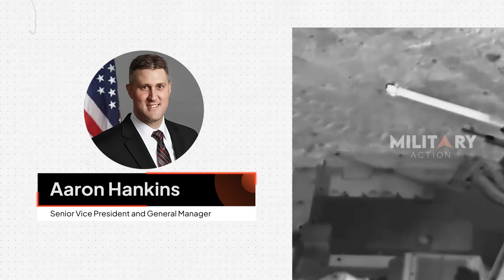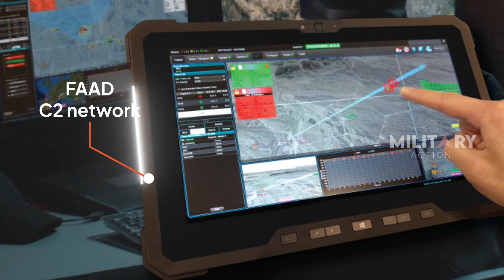New Stryker Unveiled: Successfully Tests New Laser, Rockets, and Guns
Leonardo DRS and BlueHalo recently conducted a live demonstration of their advanced C-UAS DE Stryker, which successfully neutralized multiple drones using the LOCUST Laser Weapon System and a 30mm remote weapon station. The tests, held in Socorro, New Mexico, showcased the system's ability to tackle Group 1-3 unmanned aerial systems through kinetic and non-kinetic methods. The C-UAS DE Stryker integrates BlueHalo’s 26-kilowatt LOCUST laser with radar systems for precise tracking and engagement of aerial threats, offering a new level of mobile air defense. This development, executed within just eight months from concept to live test, underscores its battlefield readiness. Collaboration with six key partners, including Northrop Grumman and BAE Systems, has enhanced the Stryker’s capabilities. Fully compatible with the FAAD C2 network, it provides mobility and enhanced protection for soldiers, enabling effective engagement of ground and aerial threats. This breakthrough system is expected to be a highlight at the upcoming 2024 AUSA Annual Meeting.